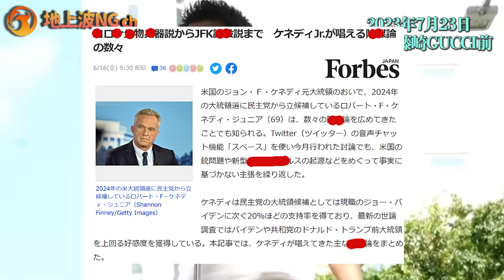【参政党】７/２３最新！アホじゃないですか？●隷のように洗脳されて・・・2023年7月23日 神谷宗幣 魂の街頭演説‼ 仙台市 藤崎グッチ前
2023年7月23日　仙台市 藤崎グッチ前　神谷副代表の演説です。

武田先生のファンチャンネルです。
地上波NGチャンネル　毎日更新！